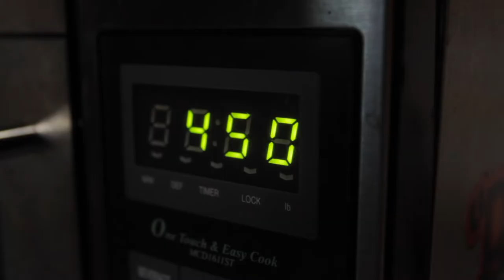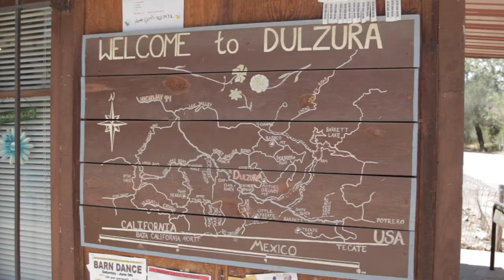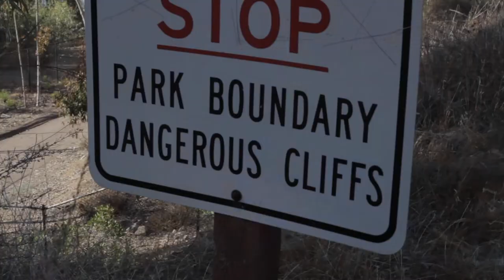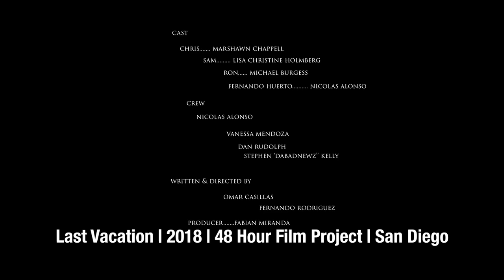Behind the Scenes of 48 Hour Film Project-San Diego short film "Last Vacation"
In this video we go behind the scenes of "Last Vacation" a short film that was written, shot and edited in 48hours as part of the 48 Hour Film Project in San Diego back in 2018.

Since I initially brought my camera "just in case" I got the opportunity to capture some behind-the-scene footage or snap a few pictures, (I came on the project as a crew member, thinking I'd be too busy working), my footage didn't really amount to much other than a bunch of random BTS clips, so I decided I'd sit down and we'd watch the video together, that way I could provide all the context that was lacking in the original footage.

Overall the project was a lot of fun and a really cool experience to have under my belt.  Since I typically work on non-fiction projects, it was interesting to see the difference in shooting narrative work, especially when on such a strict time crunch.

I'd highly recommend checking out the 48 Hour Film Project to any aspiring filmmaker, actor, or crew member.  It's a fun challenge and in the end you get to see your project on the big screen at a real movie theater, which is pretty dope for those of us accustomed to watching our final edits on laptop and phone screens.

Produced by
Fabian Miranda - @prophet7721

Cast:
Marshawn Chappell
Lisa Christine Holmberg
Michael Burgess - @byronik2
Nicolas Alonso - @Nicos_Cup_of_Nico

Crew:
Vanessa Mendoza - Soundcloud.com/DuskAndHerEmbrace
Dan Rudolph
DaBadNewz @DaBadNewz

(Amazon, Auxito, Big Jeff Audio)

~~~DaSlapBox~~~
2011 Scion xB
Audio:
Subwoofer Amp: Sundown SCV-1500d
Subwoofer Speaker Wiring: 8ga OFC SHCA
Subwoofer Terminal Lugs: 8ga Copper Lugs, 1/2" I.D.
Door Speakers: Pioneer TS-A1684R A-Series 6 1/2"
Power:
Alternator: Mechman 240A
Power/Ground Wiring: 1/0 OFC SHCA
Power/Ground Terminal Lugs:  Riocan 1/0 AWG Ring Terminals
(1/4, M6)
(5/16, M8)
Acoustic Treatment:
Sound Deadening: Noico 80 mil (Doors+Panels, Roof, Floor, Trunk, Center Console, Pillars)
Closed Cell Foam: Noico 315 mil (Floor)
Sound Deadening Roller: Lumiteco Bearings Equipped Sound Deadening Roller
Lights:
RGB Strips: ELLights (Footwells, 2 rows under sub box, under amp, around amp rack)
Fog Lights: Auxito Q16 H11 LED Bulb,
Low Beams: Auxito Y19 H11 LED Bulb,
High Beams: Auxito 9005/HB3 LED Bulb,
Brake Lights: Phinlion LED
Reverse Lights: Phinlion LED w/ Projector
Turn Signals: Phinlion LED
Dome Light: iBrightstar 31mm LED
Map, License Plate, DRL: iBrightstar Wedge LED Bulbs
JDM Toyota Rumion Tail Lights